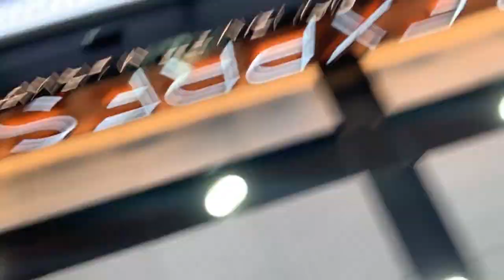COSTA RICA VLOG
HEY GUYS !!

that was agressive

ANYWAYS, here is a vlog i made back in june from my trip to COSTA RICA with EF Tours

i am in no way good at editing videos but i think this turned out pretty snazzy lol